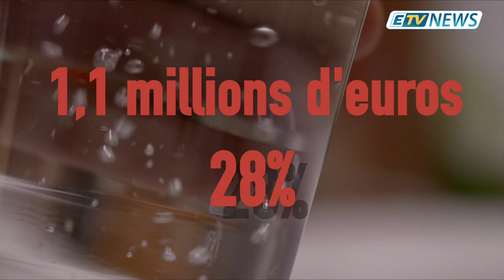JT ETV NEWS du 26 Novembre 2018